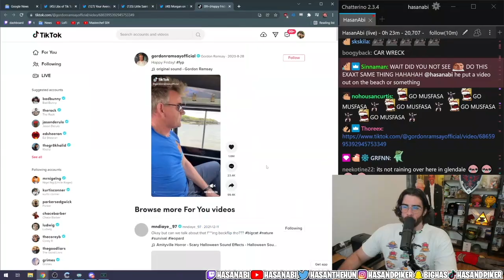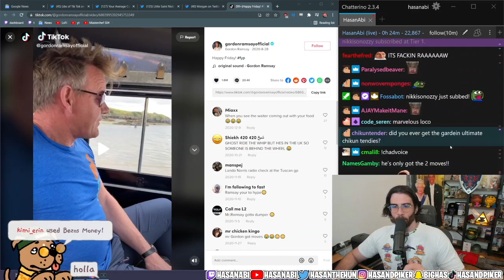Hasanabi Reacts to Gordo Tiktok